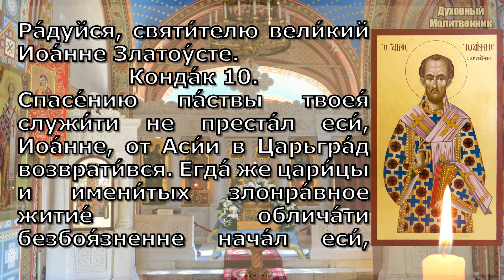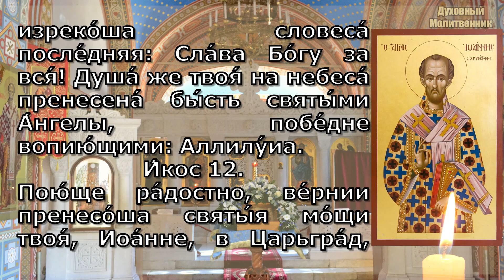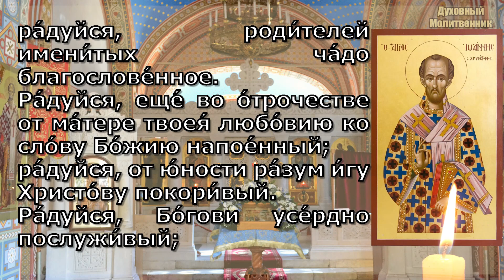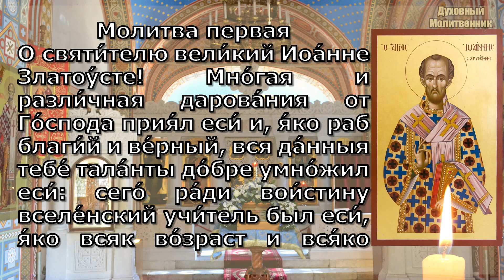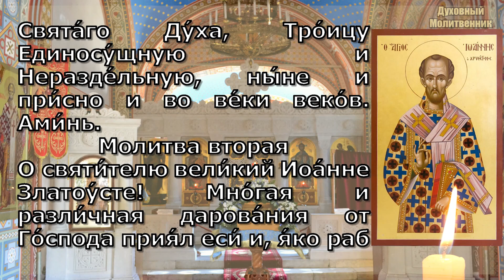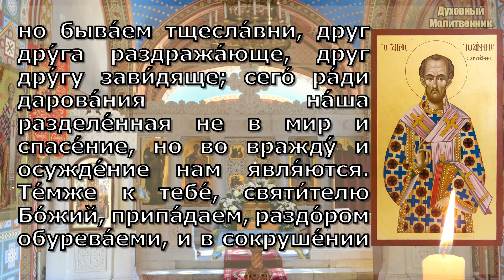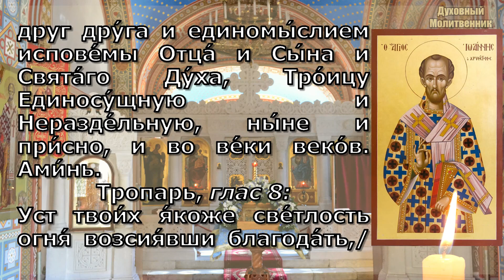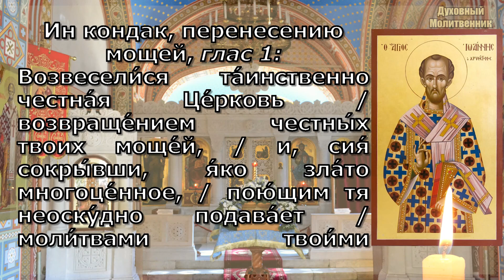Акафист святителю Иоанну Златоустому, молитва